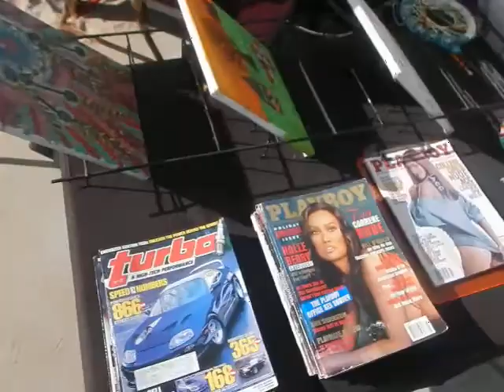Kohture jacket making & live music @ Venice Beach boardwalk